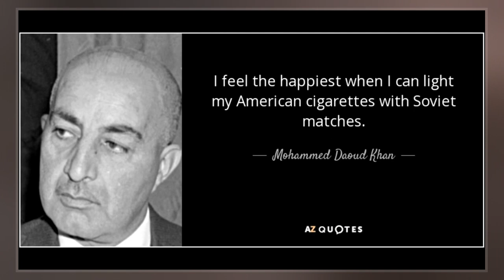Mohammed Daoud Khan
Sardar Mohammed Daoud Khan, also romanized as Daud Khan or Dawood Khan, was an Afghan statesman who served as the 5th Prime Minister of Afghanistan from 1953 to 1963 and as President of Afghanistan from 1973 to 1978. Born into the Musahiban royal family, Khan started as a provincial governor in the 1930s and later a commander before he was chosen as prime minister in the monarchy of his first cousin, Mohammed Zahir Shah. Ten years after his resignation as prime minister, Khan overthrew the monarchy with the backing of Afghan Army officers and declared himself as the first President of the Republic of Afghanistan in 1973, renouncing his royal title.